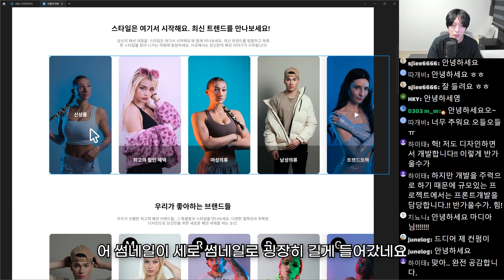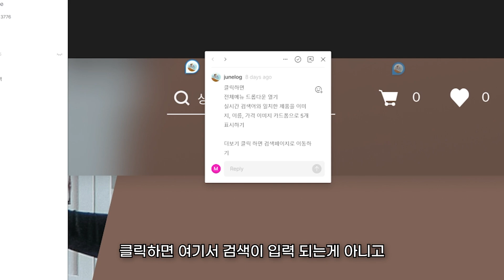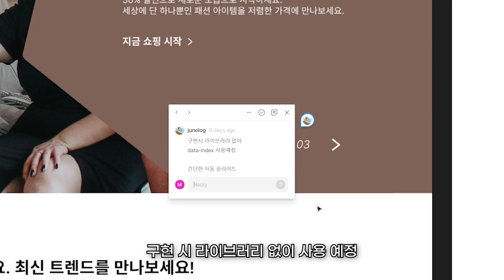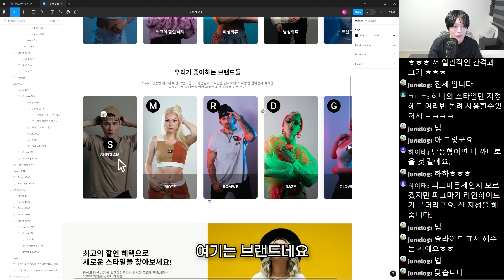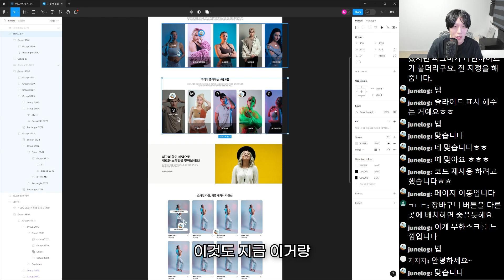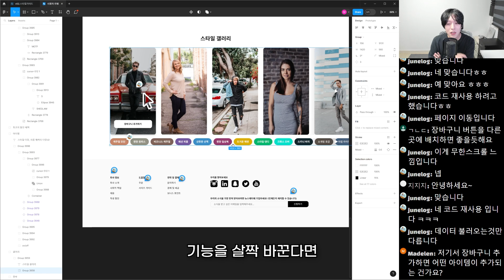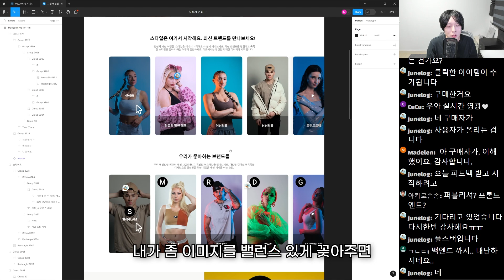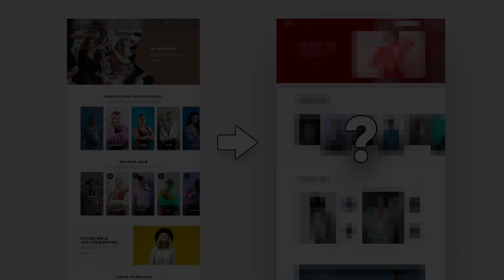개발자가 디자인까지 하면 발생하는 일 [시청자컨펌]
마디아채널 멤버십을 가입하시고 매월 제작되는 원본 파일을 받아보세요
(가입 이전 파일을 받으실 수 없습니다.)

▶ 아래 재생목록에서 수 백개의 디자인 팁을 배워가세요

1. UXUI 디자인

2. 포토샵 팁

3. 그래픽 디자인 팁

4. 시청자 컨펌

5. UI 디자인 무작정 따라하기

6. 디자인 정보

7. 디자인 툴

본 디자인은 다양한 해외 벤치마킹을 통해 고민 없이
비주얼 적으로만 디자인되었음을 알립니다.